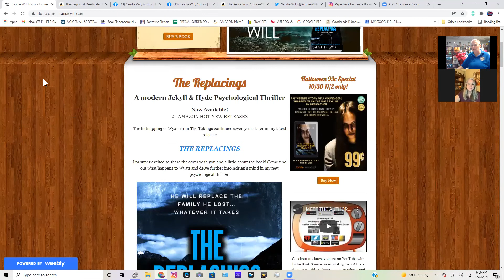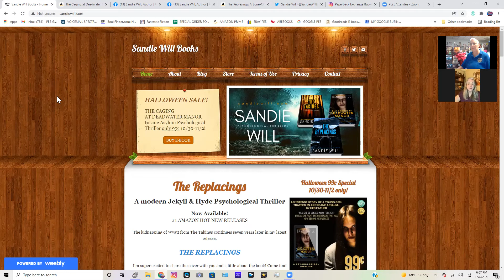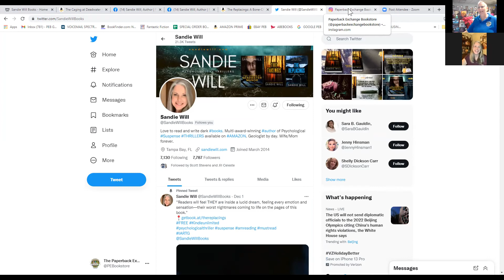Thriller, Historial, & Time Travel Author, Sandie Will, at The Paperback Exchange Bookstore 12/6/21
Beloved local, award winning, author and Geologist, Sandie Will, talks to us about her new psychological thriller follow up to "The Takings" called "The Replacings". And a quick reminder that Sandie is working on a historical, time travel, romance novel now too. To be out next year!!! The Adrian Webster and Wyatt Corringer books can both be read as stand alones. But why would you not read one???!!! Silly!!!
Signed copies of all of Sandie's trade size paperbacks available in store or on line
 "The Replacings" by Sandie Will (2021)
He will replace the family he lost...
Multi-award-winning author Sandie Will brings you another heart-wrenching, edge-of-your-seat read that captures the deep and complicated connection between abductor and abductee.
“One of us, one of these days, will kill the other. Either he’ll kill me because he can’t live without me or I’ll kill him because he’ll never let me go.” — Wyatt Corringer
Sixteen-year-old Wyatt Corringer was kidnapped by his father’s best friend in the swamps of central Florida seven years ago. Plagued with Stockholm Syndrome, Wyatt has been unable to escape from the clutches of his abductor and now finds himself locked away with four young girls.
All of them are trapped in the sick world of Adrian Webster --- a man obsessed with replacing the family he lost in a train accident long ago.
But Adrian is not working alone.
There’s a side to Adrian he can’t control --- a side he can't see.
Adrian calls it his demon. Wyatt calls it Shade, a non-human entity that takes over Adrian’s consciousness and causes him to act in dark and disturbing ways. And every day, Adrian loses more control to Shade and the evilness of his mind.
Wyatt must overcome Adrian’s stronghold and escape from this madman, and help free the other prisoners.
If he doesn’t, he could end up losing himself to his own demon.

"The Takings" by Sandie Will (2020)
In the murky swamps of central Florida...
a boy vanished on the way home one night.
No one heard his screams.
No one saw him struggle.
And the police have no answers.
From multi-award-winning author Sandie Will comes a modern Jekyll and Hyde psychological thriller that will have you pulling for the madman.
2020 Florida Writers Association Royal Palm Literary Award Finalist in Blended Fiction
"The reader is kept in suspense throughout the book and taken on a dark ride into the mind and life of a pathological character that leaves the reader's mind reeling. Just when you think you have it figured out, you’re taken on another ride into a more sadistic realm of reality."
At age fifteen, Adrian Webster lost his younger brother in a tragic accident.
He tried to mourn. He tried to move on.
But all he could do was bury the pain.
Ten years later, his best friend’s son, Wyatt, vanishes while riding his bike through Green Swamp in Central Florida. Adrian's friend has already lost his wife, and he doesn’t want him to suffer the pain of losing a child, making Adrian obsess over finding Wyatt.
So obsessed that he’s plagued by visions.
Ones that creep into the corners of his eyes.
Ones that reveal the truth.
Ones that force Adrian to choose between his friendship and unleashing the memories of the past, before Wyatt is gone forever and Adrian loses the one thing he loves most in life --- his new family.
Can his visions reveal the truth in time?
"Clever twists and turns at every moment. The evil that resides within is crafted in an effective, believable manner. Definitely a page turner."
"Okay, the ending is killing me, and that’s all I can say about that. This was definitely an edge of your seat, heart in your throat, psychological thriller."